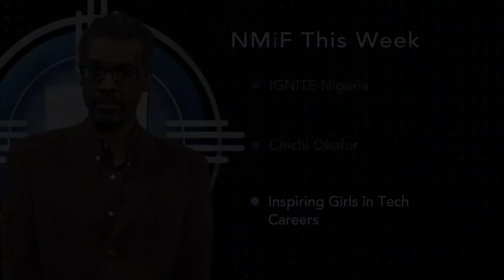Episode 736 | Chichi Okafor (IGNITE)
NMiF Correspondent Furhana Afrid also sits down with an entrepreneur from Nigeria to talk about her work getting teenage girls in her country to pursue careers in science and technology. After learning about IGNITE (Inspiring Girls Now in Technology Evolution) during a 2009 U.S.A. trip, Chichi Okafor returned to her country to start the successful IGNITE Nigeria. She was brought here by the Albuquerque Council for International Visitors to share her story.